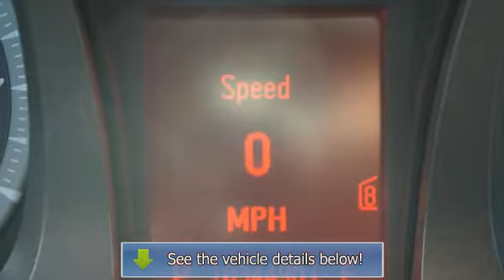2011 GMC Terrain - Classic Chevrolet - Owasso, OK 74055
Classic Chevrolet
8501 Owasso Expressway
8501 Owasso Expy.

For Sale: 2011 GMC Terrain
VIN: 2CTFLTEC3B6337296
Engine: 2.4L
Drivetrain: AWD
Transmission: AUTOMATIC
Mileage: 20,300
Color: QUICKSILVER METALLIC (exterior) LIGHT TITANIUM PREMIUM (interior)

Features:
GREAT MILES 20,300! JUST REPRICED FROM $28,995, EPA 29 MPG Hwy/20 MPG City! Back-Up Camera, Heated Mirrors, Satellite Radio, Premium Sound System, Alloy Wheels, SLE-2 PREFERRED EQUIPMENT GROUP, All Wheel Drive, Overhead Airbag CLICK ME! KEY FEATURES INCLUDE: Heated Mirrors, All Wheel Drive, Back-Up Camera, Premium Sound System, Satellite Radio MP3 Player, Privacy Glass, Keyless Entry, Steering Wheel Controls, Child Safety Locks. OPTION PACKAGES: SLE-2 PREFERRED EQUIPMENT GROUP Includes Standard Equipment. SLE-2 with QUICKSILVER METALLIC exterior and LIGHT TITANIUM PREMIUM interior features a 4 Cylinder Engine with 182 HP at 6700 RPM*. EXPERTS REPORT: The interior is comfortable and can be optioned with lots of amenities. -CarAndDriver.com. Great Gas Mileage: 29 MPG Hwy. A GREAT VALUE: Was $28,995. Classic Chevrolet in Tulsa, OK, also serving Owasso, OK and Muskogee, OK is proud to be an automotive leader in our community. Since opening our doors, Classic Chevrolet has maintained our solid commitment to our customers, offering a wide selection of cars and trucks and ease of purchase. Pricing analysis performed on 3/3/2013. Horsepower calculations based on trim engine configuration. Fuel economy calculations based on original manufacturer data for trim engine configuration. Please confirm the accuracy of the included equipment by calling us prior to purchase.